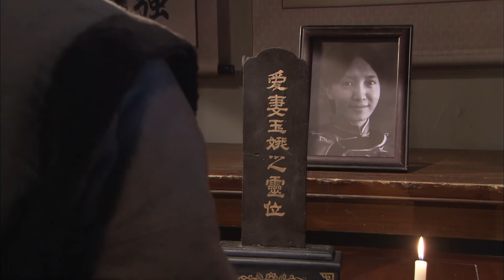新剧首发 【抗日匪侠Bandit Chivalrous】EP14|硬漢江雪原把隊伍重新聚集，收編匪幫，與日軍一次次展開生死較量！ |主演：王新軍 黃小蕾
【抗日匪侠Bandit  Chivalrous】每晚GMT+8 20:00准时更新4集

劇情介紹🎬
     該劇講述了抗日戰爭時期，在東北肇州的大地上，江雪原、牛勝力、董連山、褚長德、關奎等幾名倖存下來的獨立營戰士頑強不屈，英勇奮戰，在敵占區與日軍大部隊一次次展開鬥智斗勇的游擊戰，並最終迎來了抗戰勝利的曙光。
1942年，白山黑水的關東大地上，獨立營與日軍的一場廝殺，幾乎全軍覆沒；只剩下了牛勝力、關奎、董連山、褚長德、葉殿臣、田廣義六個人撤離了戰場.
兩年後，死裡逃生的營長江雪原找到這六個已回歸各自尋常百姓生活的戰士，重建獨立營，在敵占區與日軍大部隊展開一次一次的游擊戰，過程中收編了黑風嶺上的匪幫，壯大隊伍，與日軍一次次展開鬥智斗勇的生死較量，在中華大地上譜寫一曲蕩氣迴腸的戰鬥之歌。